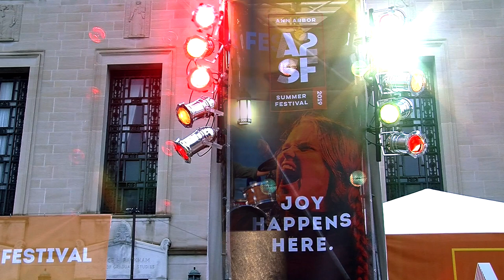Rachel Mazer, Ann Arbor Summer Festival “Open Heart"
When R&B and soul singer Rachel Mazer shares her songs exploring love, loss, and grief, her rich alto beautifully reaches for the low notes, drawing up a sweet sentimentality. A San Franciscan, she moved to Michigan to study saxophone, bass, and voice at U-M, and stayed to tour with local groups in the Midwest. A recent move to L.A. coincided with the release of her first solo album, How Do We Get By, which she wrote while mourning her family member, and recorded at Barber Shop Studios. Soulful, funky, confident, here similarities to contemporaries Lake Street Dive and Moonchild, as well as legends Norah Jones and Carole King. Come find out why Paste called hers a “fresh take on studio jazz and soul music.” ‘A2SF’

Performing with Rachel Mazer is Keaton Royer on keys, Ian Gold on drums and Joe Fee on bass, with Jessica Delle and Chris Dupont on black ground vocals. Special guest include Brennan Andes/bass, Erin Zindle/vocalist and Katie Van Dusen/violin.

Though Mazer is only now breaking out as a solo artist, she’s been on the performing circuit for years. The San Francisco native has collaborated and/or recorded with artists like May Erlewine, The Suffers (whom she opened for), Amber Navran and jam-band favorites Vulfpeck, as well as Vulf members Theo Katzman and Joey Dosik, whose new record Inside Voice features Mazer on backing vocals. Another Vulfpeck adjacent, Tyler Duncan, produced and co-wrote “Open Heart” with Mazer. Duncan and Vulfpeck bassist Joe Dart, plus other Vulfpeck collaborators, contributed to the record, which Mazer is dedicating to her late brother, and its cathartic grooves. source ‘PASTE MAG'

Previously known as a freelance vocalist and multi-instrumentalist, How Do We Get By marks Mazer's first time basking in the spotlight full-on, and deservedly so. Fully funded by a successful Kickstarter campaign with a $20,000 goal, the album features a variety of brilliant musicians from the Michigan scene that Mazer had previously met during freelance performances and opening gigs. Although its jazz and soul undertones are most prevalent, they don't shackle the singer-songwriter into going any singular direction, either. Miraculously layered, each track presents another side to Mazer's artistic character. While "Is It So Wrong" wouldn't sound like a stranger on a Lake Street Dive album, "Jupiters Moon" would feel at home on a Beyonce one. Skirting metropolitan influences ranging from urban to blue-eyed soul to pop, Mazer establishes herself as someone who emanates a multi-sided, full-bodied artistry. Out now, How Do We Get By marks the start of what should be an impressive, long-standing solo career.  source 'POP-MATTERS'